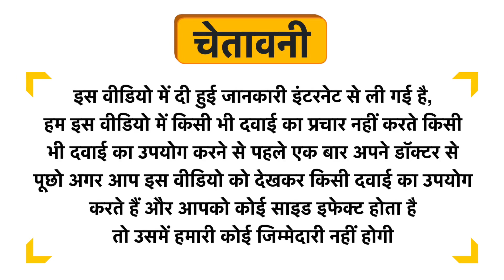Dr. Reckeweg R73 Joint Pain Drop Uses in Hindi | Side Effects | Dose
Dr. Reckeweg R73 Joint Pain Drop Uses in Hindi | Benefits | Side Effects | Dose

Dr. Reckeweg R73 Joint Pain Drop Uses in Hindi
Dr. Reckeweg R73 Joint Pain Drop Use in Hindi
Dr. Reckeweg R73 Joint Pain Drop Kis kaam aati hai
Dr. Reckeweg R73 Joint Pain Drop Review
Dr. Reckeweg R73 Joint Pain Drop Use
Dr. Reckeweg R73 Joint Pain Drop Side Effects
Dr. Reckeweg R73 Joint Pain Drop ke Fayde
Dr. Reckeweg R73 Joint Pain Drop ke fayde in hindi
Dr. Reckeweg R73 Joint Pain Drop how to take
Dr. Reckeweg R73 Joint Pain Drop how to use